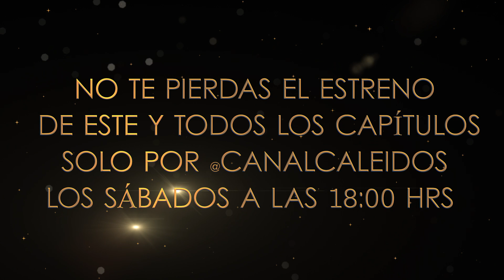Asskha en Curacaví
Nuestro objetivo está enfocado en satisfacer las necesidades de entretenimiento e información de nuestra audiencia, cumpliendo con nuestras exigencias a través de los más altos estándares de calidad y creatividad.